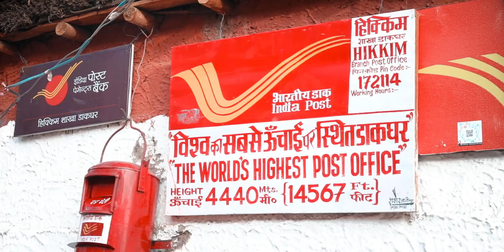Spiti Valley | Memories of the Middle Land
You Know!!!
Spiti means the Middle Land! Middle Land for India & Tibet
When you sit in this cold desert mountain valley high in the Himalayas
It feels calm but mighty!
People are awesome & Nature nourishes the Life Genuinely :)

Spiti Valley is infect a Hidden treasure!
A valley culturally rich, Enormous landscapes...
And hovering clouds amusing with the flying Buddhist Prayer flags!
What Spiti feels you...is simply Majestic!
Life Experience indeed!

     Key Monastery
     Kibber - The Highest Village in the World
     Langza - Buddha statue
     Kaza
     Komik - World's Highest Village Connected with a Motorable Road
     Hikkim - The World's Highest Post Office
     Chicham Bridge - Asia's highest bridge
     Sutlej River
     Nako Lake
     Tabo Monastery
     Dhankar Monastery
     Pin Valley
     Khab
     Kalpa
     Shimla